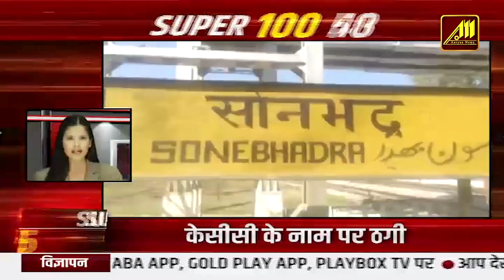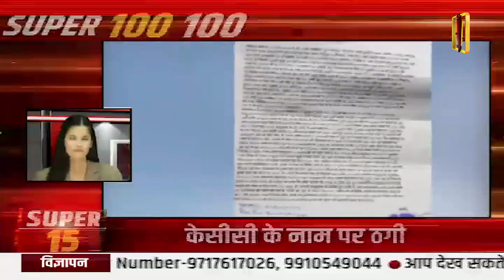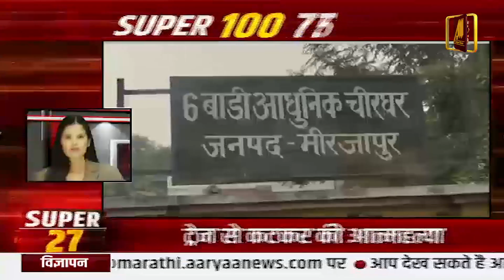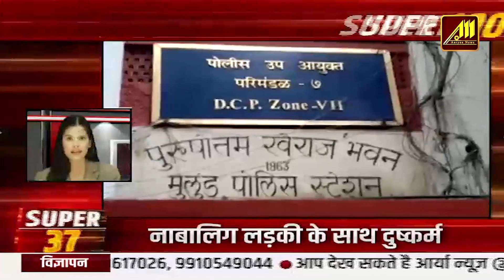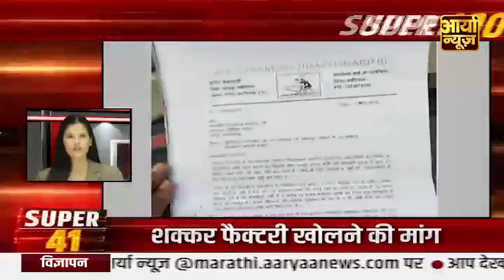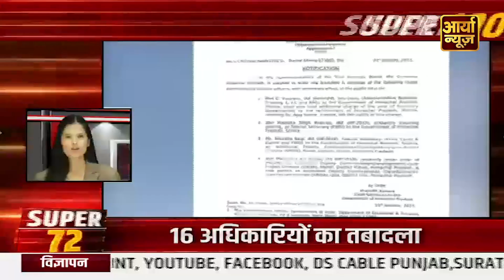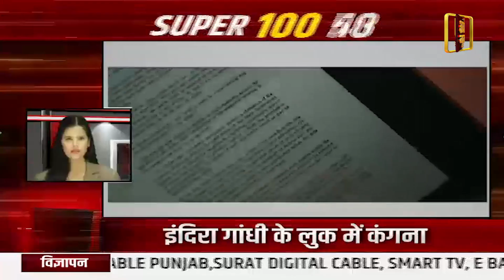SUPER 100 NEWS | LATEST HINDI NEWS TODAY | AARYAA NEWS